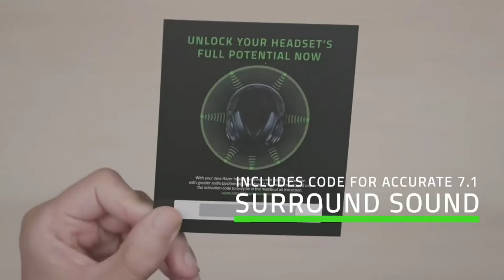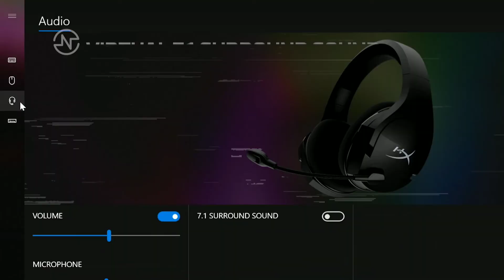Gaming Headsets ||HyperX Cloud Stinger Core,Razer Kaira X Wired Headset,BENGOO G9000 Stereo Gaming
Gaming Headsets ||HyperX Cloud Stinger Core,Razer Kaira X Wired Headset,BENGOO G9000 Stereo Gaming Headset
Best Headphones
Gaming Headphones
Best Headsets
Gaming Headsets
Headsets
Professional Gaming Headphones
Professional Gaming Headsets